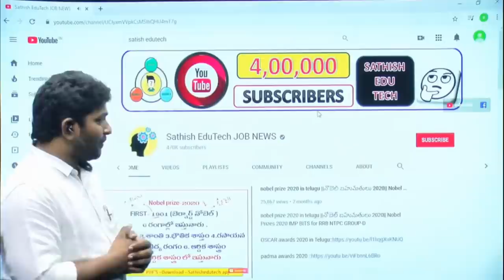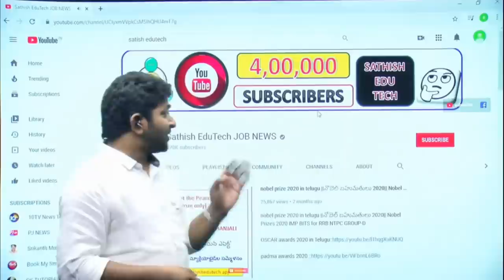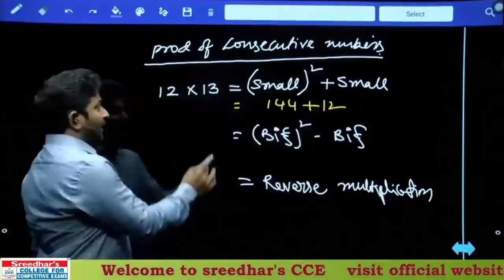NUMBER SYSTEM Class -2 ||RRB NTPC,GROUP-D ,SI,CONSTABLE,SSC, IBPS BANKS All other competitive exams